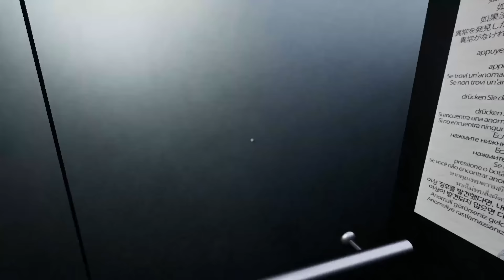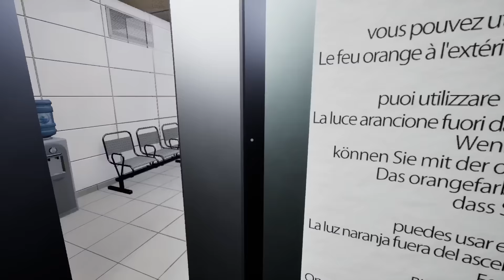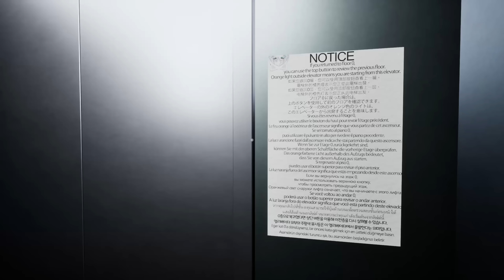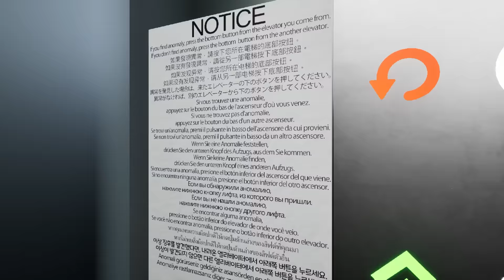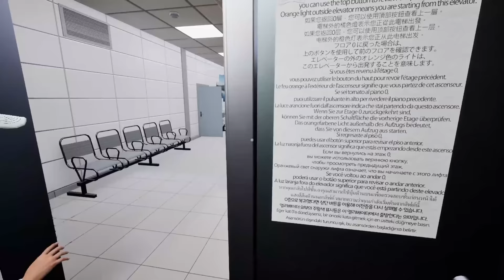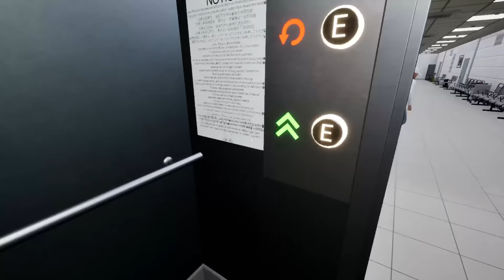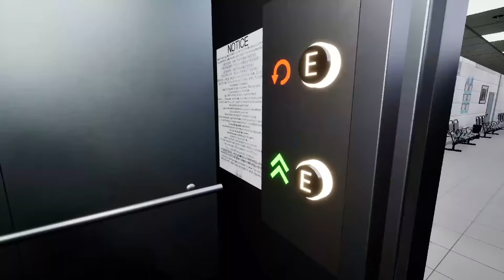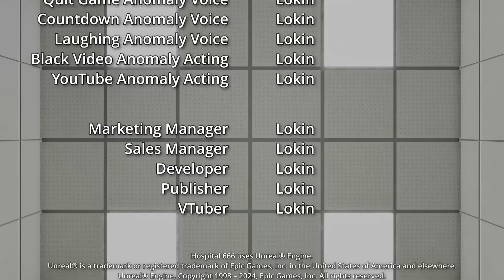SQUIRREL WAS NO HELP AT ALL! | Hospital 666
Twitch.tv/kdluek
Twitter.com/kdluek

Friends -
Delirious- ​⁠  @H2ODelirious
Cartoonz: ​⁠  @CaRtOoNz
Jihi: Twitter.com/jihichan